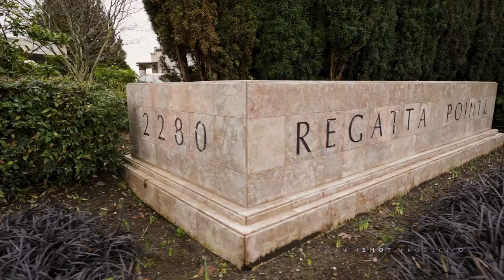301-2280 Bellevue Avenue, West Vancouver BC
A 2 bedroom waterfront home at Regatta Pointe in one of West Vancouver's premier locations! Enjoy your dinner with the view of passing cruise ships from the spacious living area or while dining with your friends on the covered terrace. There is a generous master bedroom that also enjoys the gorgeous ocean view and has an ensuite, walk in closet and balcony. This suite boasts a stylishly updated kitchen and bathrooms, and the building has recently been upgraded with new cladding, new driveway, plus new windows and deck doors. Regatta Pointe is a sought after address and is situated above the fabulous seawall and within walking distance of the Recreation Centre, library, shopping, restaurants, and parks. This property includes a resort style outdoor pool, exercise area & sauna, lounge with pool table, underground parking for 2 cars, electric car charger and oversized storage locker. A gorgeous home!